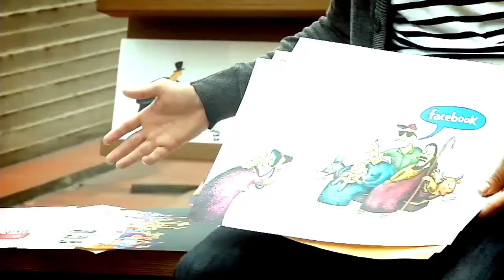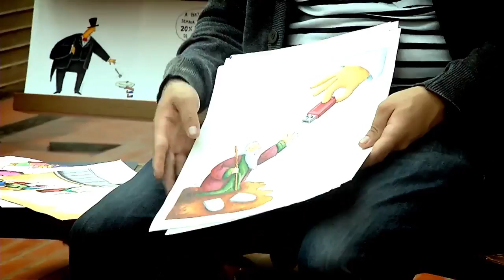Somos Glocales; Raul Zuleta